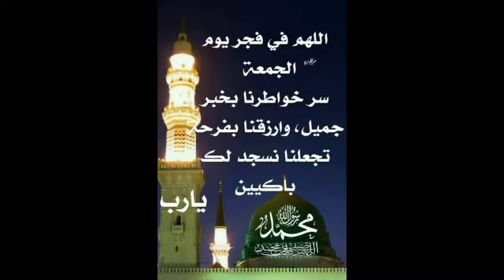جمعة مباركة وطيبة بالصلاة على النبي محمد صلى الله عليه .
🌹🕊🌿مع نسمات صباح يوم الجمعة  💚🌿🌹🕊
يا قاضي الحاجات ، يا كاشف الكربات ، يا مجيب الدعوات ، يا غافر الزلات عافنا واعفو عنا ، فرج همومنا ، واشرح صدورنا ، واصلح احوالنا ، وحقق آمالنا ، واشف مرضانا ، وارحم موتانا ، وأسعد قلوبنا ، واجعلنا من المقبولين عندك تشملهم رحمتك في الدنيا والآخره ، اللهم صل وسلم وبارك على سيدنا محمد وعلى آله وصحبه أجمعين 🌹🌺🌸🏵
 برحمتك يا أرحم الراحمين
🕊🌿🧡طابت جمعتكم 💕🌿🕊